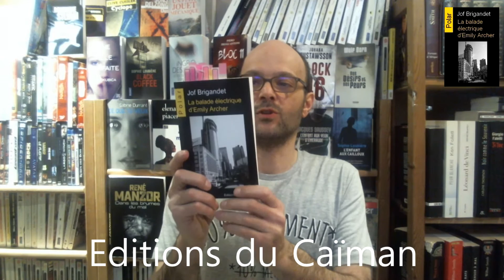La balade électrique d'Emily Archer - Jof Brigandet - Coup de ♥♥♥♥♥ du Traqueur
Pour vous procurer ce roman